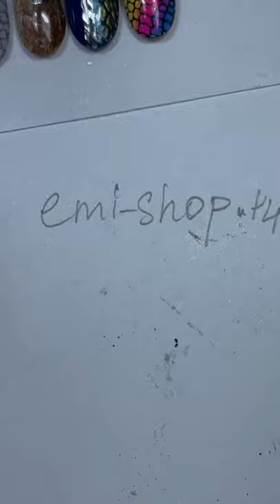Мастер-класс по технике рептилия